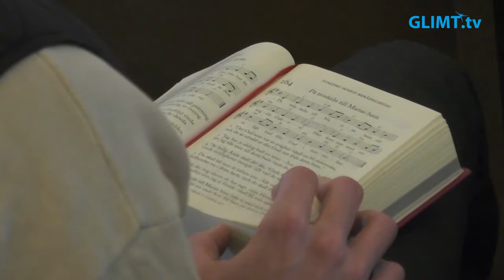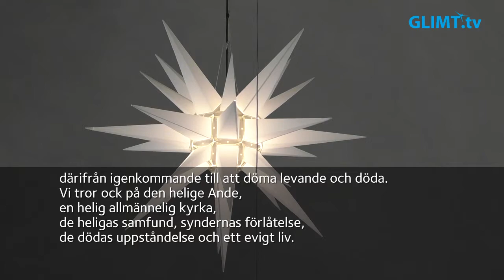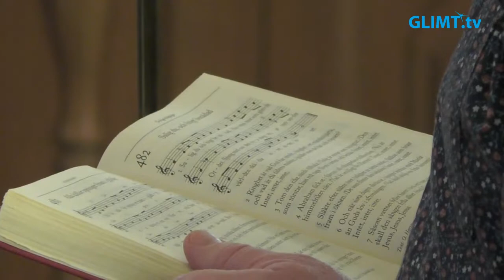Högmässa på fjärde söndagen i advent, 19 december, från domkyrkan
Högmässa på fjärde söndagen i advent, 19 december, från domkyrkan i Karlstad. Temat är ”Herrens moder”. Medverkande: Anna Bohlin, präst, Eneken Berglund, domkyrkokantor, kören Vox Maria samt kyrkvärdarna Agneta Larsen och Boel Henkel.